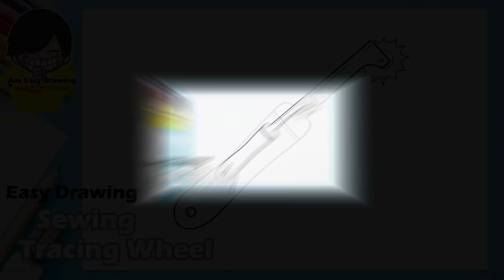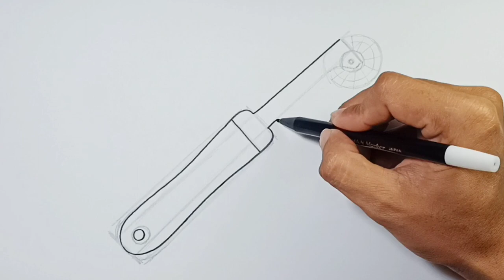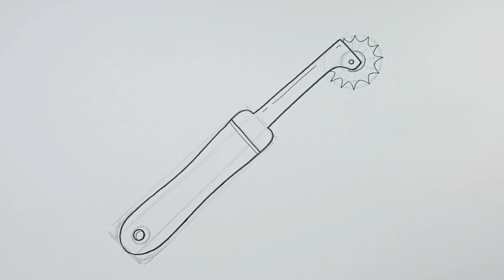Easy Drawing Sewing Tracing Wheel